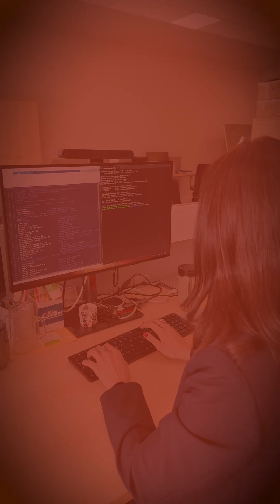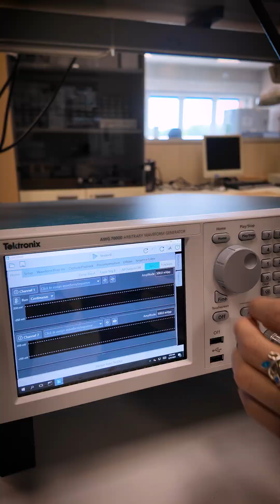Meet Unibo PhD student - Reshaping Connectivity: Smart Radio Environments for 6G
A chi non è mai capitato di avere una connessione instabile con il cellulare?

Giulia Torcolacci, dottoranda in Ingegneria elettronica, Telecomunicazioni e Tecnologie dell'informazione, studia gli Ambienti Radio Intelligenti per le reti 6G del futuro. Al centro della sua ricerca ci sono le Reconfigurable Intelligent Surfaces (RIS), pannelli programmabili e sottilissimi che riutilizzano le onde radio esistenti per estendere la copertura in modo efficiente e sostenibile, senza aumentare l’inquinamento elettromagnetico. L’obiettivo è semplice ma rivoluzionario: trasformare l’ambiente radio da ostacolo a risorsa.

Con MeetUniBoPhDStudents, raccontiamo le storie di chi fa ricerca per affrontare le sfide globali con soluzioni concrete, al servizio dell’ambiente e della società.

Who hasn't experienced an unstable mobile connection?

Giulia Torcolacci, PhD student in Electronic Engineering, Telecommunications and Information Technology, is studying Smart Radio Environments for future 6G networks. At the heart of her research are Reconfigurable Intelligent Surfaces (RIS), ultra-thin programmable panels that reuse existing radio waves to extend coverage in an efficient and sustainable way, without increasing electromagnetic pollution. The goal is simple but revolutionary: to transform the radio environment from an obstacle into a resource.

MeetUniBoPhDStudents initiative, we share the work of our PhD candidates conducting research that provides tangible solutions to global challenges, benefiting the environment and society.

Department of Electrical, Electronic, and Information Engineering "Guglielmo Marconi"